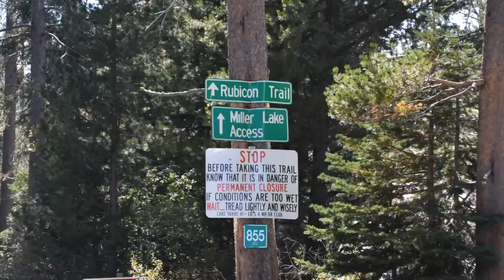MARLIN CRAWLER BIRTHDAY AT THE RUBICON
Marlins Birthday party at the Rubicon. We had a great time and will be back for sure, guaranteed.  Thank you to the Marlin Crawler family and to all the great people we met. We had a great time..see ya next year.
 MARLIN CRAWLER RUN 2017

Gunnar olsen "The End is Near"
Funkorama "Cold Funk"